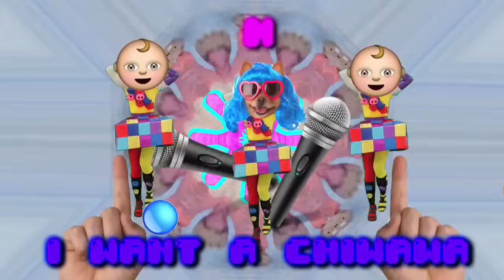Wanko Ni Mero Mero - Chiwawa (Official Video)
Direitos Resavados da Ubisoft
Chiwawa By Wanko Ni Mero Mero esta disponivel no JD 2016